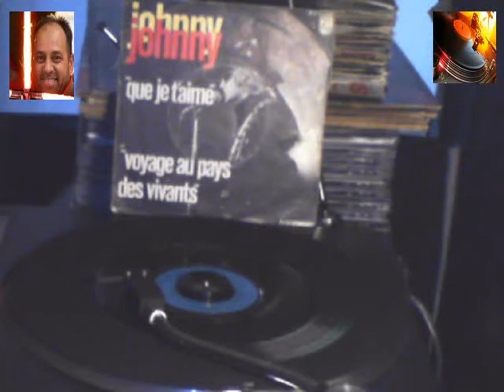JOHNNY HALLYDAY Que je t'aime PHILIPS 370 589F